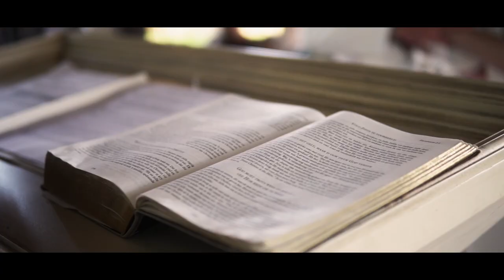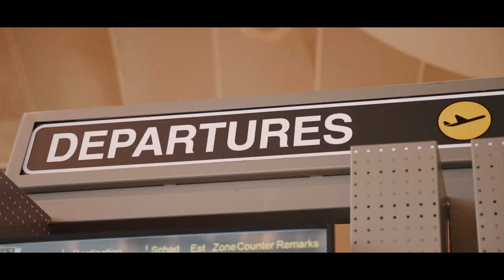~ Wedding Video ~ Morné & Melicia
When you walk the extra mile, you get something quite spectacular. This video was a pleasure to work on and we wish you all the best moving forward.